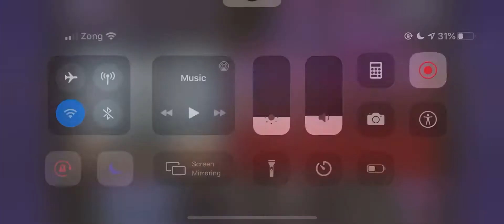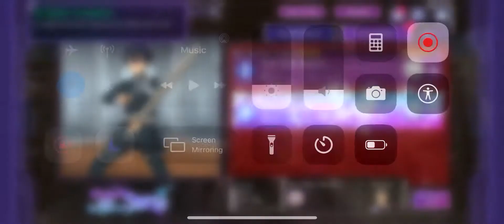13. SAOARS | Event | Kirito and Eugeo’s Style | Part 4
Hey everyone, Aurangzeb565 here. I was previously known as Aurangzeb56 and Aurangzbe65.

[SWORD ART ONLINE Alicization Rising Steel]
Based on the Alicization Arc. A new smartphone RPG has arrived!

Alicization Rising Steel offers a completely new scenario. Based on the Alicization Anime with many never before seen scenes and new scenarios! By combining the original scenario and the in-game scenario, a completely new story is created in the world of Alicization.

Spectacular fights in anime style. The characters act as in anime and use different sword and Incarnation Skills in spectacular fights! Use skills with different attributes and effects to stand up against powerful enemies together with well-known characters!

With many characters from  "Sword Art Online", "Alfheim Online" and "Gun Gale Online"! Create your own personal group by combining different characters!

Hope you enjoy the game with me!